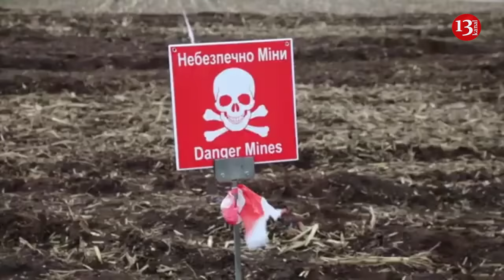Ukrainian engineers develop “Artemida” device to neutralize Russian “Hunting” mines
Ukrainian engineers have found a smart solution to neutralize Russia’s “Hunting” antipersonnel mine, which consists of up to five standard anti-personnel mines and a special sensing device to control them – a gadget dropped from a drone, according to Forbes.

The sensor is capable of detecting human footsteps from 90 meters/300 feet away. When spotting anyone approaching the minefield long before they are even aware it is there, Hunting selects the nearest mine and triggers it.

In July, Russian military blogger “Combat Engineer” wrote on a Telegram channel that the Ukrainian military came up with a solution against Hunting – a metal cylinder with a spike dropped from a drone.

The Hunting series was originally developed back in the 1970s to make minefields deadlier. Sappers were getting better at detecting and removing or destroying mines, so a new weapon was needed to disrupt attempts at tackling a minefield.

The Hunting system consists of up to five standard anti-personnel mines and a special sensing device to control them. The usual type are OZM-72 “Frog” jumping mines, which are normally actuated by a tripwire; when triggered the Frog throws a grenade into the air which detonates at waist height, throwing shrapnel with a lethal radius of 25 meters. Hunting can also be rigged with MON-50 claymore-type directional mines or the POMZ-2 mine-on-a-stick.

The device has the name “Artemida” on the side, which is a Ukrainian name for the Greek Artemis – the goddess of hunting. The mil blogger said that Artemida emits a series of pulses imitating human footsteps to fool Hunting’s sensor into firing off all its mines harmlessly and disarm it. Artemida depends on identifying or suspecting the location of a Hunting minefield, but its primary advantage is striking before anyone gets close enough to detect it.

Earlier, the Security Service of Ukraine said that since 2022, mines and other explosive weapons have injured thousands of Ukrainians and killed 297 people. Many of them were children.

Investigations revealed that the Russians purposefully set up mine traps near or within populated areas in combat zones. To camouflage these explosives, the invaders use various everyday objects, including children’s toys and candy boxes.